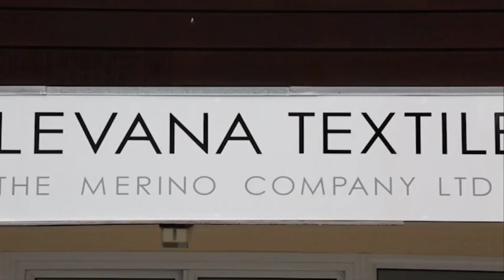The Merino Company - Nuyarn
Nuyarn Merino technology. Proudly made in New Zealand.